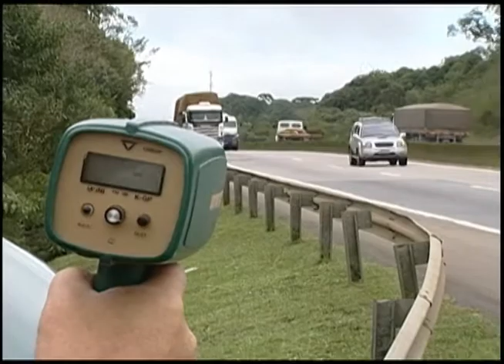TV UP / UP NOTÍCIAS - Operação Verão reduz em 15% os acidentes nas estradas (28/01/2013)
Matéria exibida no telejornal UP NOTÍCIAS em 28/01/2013. Reportagem: E-Paraná.